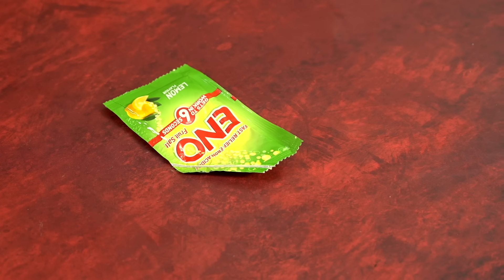सिर्फ 1 मिनट में, सिंपल से कुशन के लिए बनाये सुंदर कवर, कोई सिलाई कटिंग नहीं | Amazing Cushion Cover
Aaj Maa, Yeh Kaise Karun Mein Aapke Liye Lekar Aayi Hun 𝟔 𝐀𝐌𝐀𝐙𝐈𝐍𝐆 𝐊𝐈𝐓𝐂𝐇𝐄𝐍 𝐓𝐈𝐏𝐒. Itne Unique Tricks Jo Aapko Daily Mein Itne Kaam Ayenge Ki Aapne Kabhi Socha Nahi Hogaa.

कमाल के किचन टिप्स और हैक्स, 6 बहुत ही काम आने वाले किचन टिप्स, बरसात के 6 बेहतरीन किचन ट्रिक्स, रोज़ काम आने वाली किचन टिप्स, गर्मियों की 6 किचन टिप्स, किचन टिप्स इन हिंदी, 6 बहुत काम के किचन टिप्स जो आपने पहले नहीं सुना होगा, उपयोगी कुकिंग टिप्स फॉर बिगिनर, 6 नए और बेहतरीन किचन टिप्स जो रोज सबसे ज्यादा काम आएंगे पहले नहीं देखे होंगे, कुशन कवर बनाये इस आसान तरीके से, पुराने कपड़ों से बनाए पिलो कवर, आसान कुशन कवर बनाये 10 मिनट में, घर पर बनाये सुन्दर कुशन कवर, जींस को फोल्ड कैसे करें…!